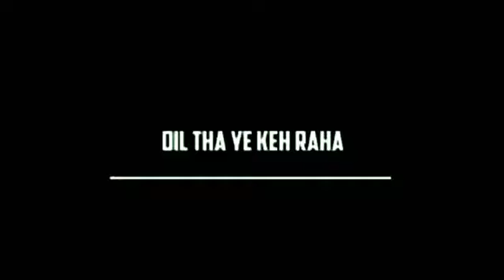New rap song 2020 black Screen Status Black Screen Status